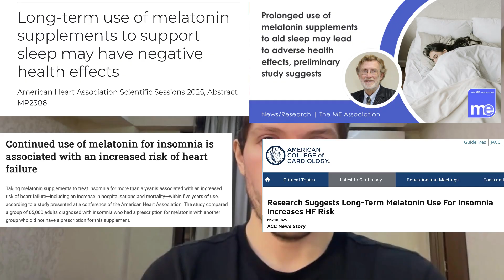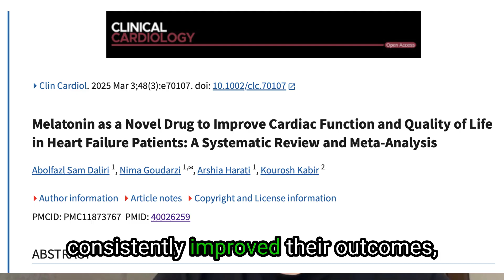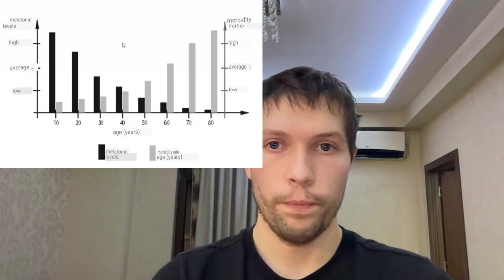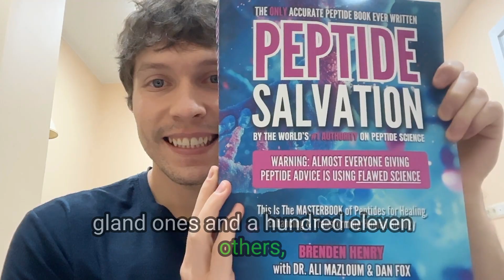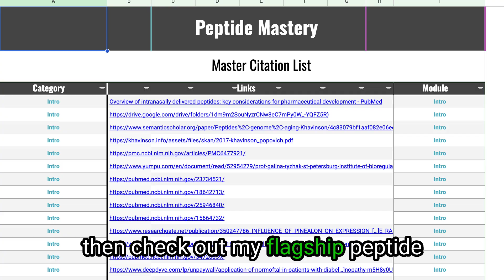American Heart Association’s Melatonin Decision Will Impact MILLIONS